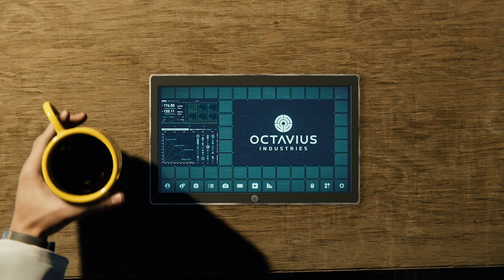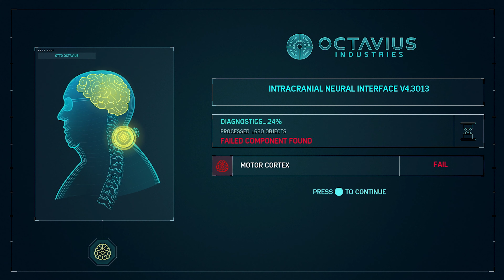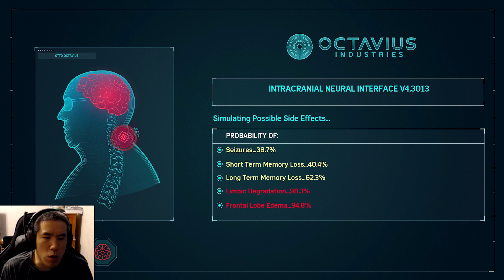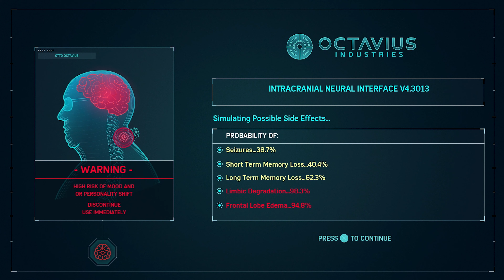SPIDEYS MEGA BADDIE GOON SQUAD RELEASED?! | Marvel's Spider Man PS5 New Game -+ ~ Part 12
Raft Goon Squad Assemble!
About PS5 Marvel's Spider-Man Game ►

Spider-Man Features :

Be Spider-Man – After eight years behind the mask, Peter Parker is a crime-fighting master. Feel the full power of a more experienced Spider-Man with improvisational combat, dynamic acrobatics, fluid urban traversal, and environmental interactions. A rookie no longer, this is the most masterful Spider-Man you’ve ever played.
Worlds Collide – The worlds of Peter Parker and Spider-Man collide in an original action-packed story. In this new Spider-Man universe, iconic characters from Peter and Spider-Man’s lives have been reimagined, placing familiar characters in unique roles.
Marvel’s New York is Your Playground – The Big Apple comes to life as Insomniac’s most expansive and interactive world yet. Swing through vibrant neighborhoods and catch breathtaking views of iconic Marvel and Manhattan landmarks. Use the environment to defeat villains with epic takedowns in true blockbuster action.

My Outro Songs:

Credit For Outro Music
ShurkOfficial►